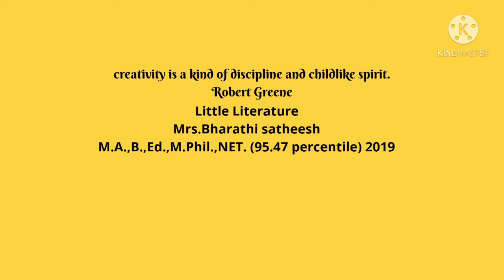PGTRB Exam 2021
Little Literature
Online classes
Trb poly. 3000 English
PG Trb.5000 English
Net paper i 3000 all subjects
Net paper ii 5000 english

Bharathi satheesh
M.A.,B.Ed.,M.Phil.,NET
{95.47 percentile}

Innovative teaching method classes through whatsapp pupil can prepare for exam any time any where at their own comfort..All classes will be for 60 days only.